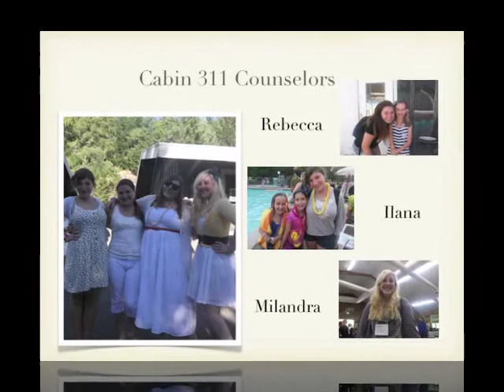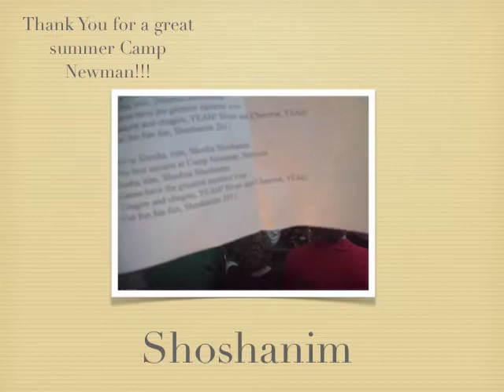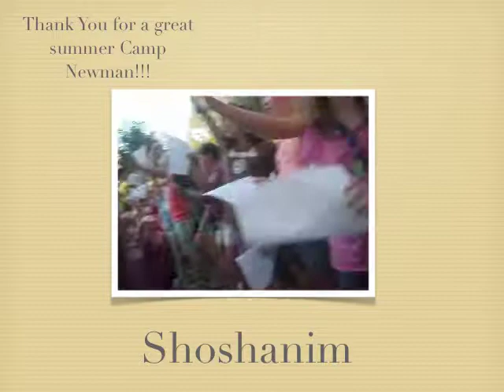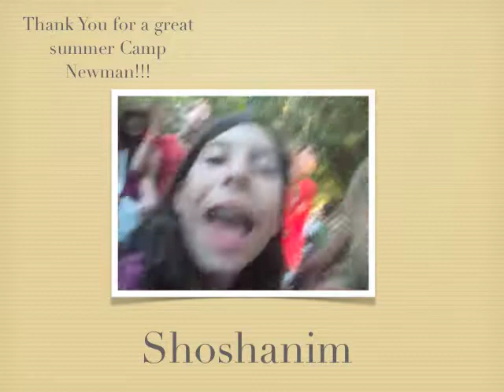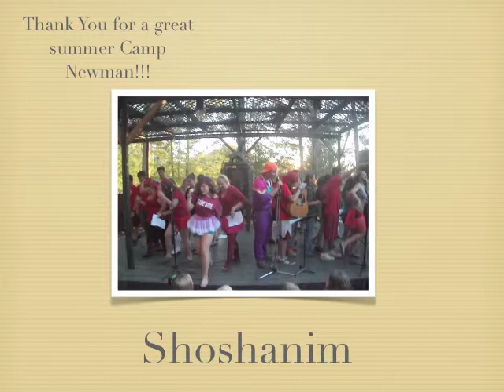Camp Newman 2011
Shoshanim